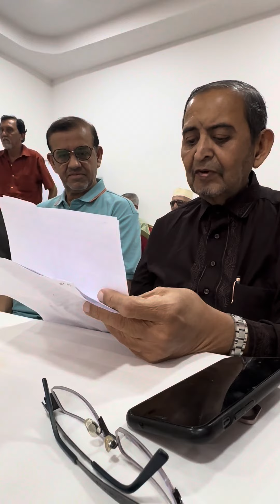Mustafa bhai Fazal at Dar Senior event held in honour of Marhum Gulamhussein Karmali at Bagamoyo